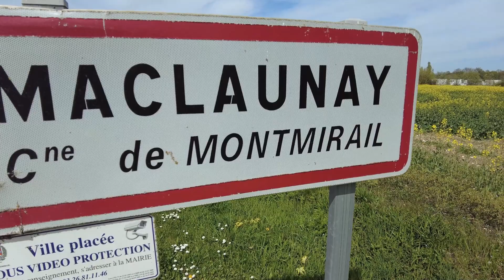Normandie 2022 - Base 11/19 und Les Visiteurs - Zurück an bekannte Orte - VLOG #01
Tag - 1:
Es ist wieder so weit und es geht für uns nach Frankreich in die Normandie. Auf unserer ersten Etappe fahren wir bis nach Lens im Departement Pas-de-Calais. Dort machten wir schon 2018 unserem ersten Stopp, als wir auf den Weg in die Bretagne gewesen sind.
Wir besichtigen die Base 11/19 und das Gelände des Louvre in Lens.

Tag - 2:
Am zweiten Tag führt uns der Weg nach Auxerre, aber auf dem Weg dorthin machen wir ein paar Stopps an interessanten Orten. Einer davon hat mit drei Filmen mit Jean Reno zu tun.

Technik:
DJI Osmo Action Cam
DJI Pocket 2 Creator Combo
DJI Osmo Action Akku
Osmo Action Mikrofon Adapter
Lavalier Microphone
Penivo Osmo Action Charging Battery Case
SMALLRIG Cage
Hopcd Silikon-Gegenlichtblende
STARTRC OSMO Pocket 2 Objektivabdeckung
Sun Hood Sonnenschutzabdeckung
GOPRO Suction Cup Mount

Sedative - Lesfm
The Cradle of Your Soul - Lemon Music Studio
Ethereal Voices - Ambient Boys Choir Humming - JuliusH